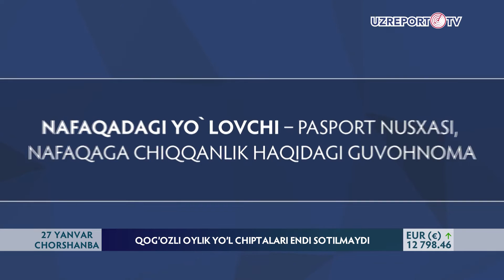Qog‘ozli oylik yo`l chiptalari endi sotilmaydi